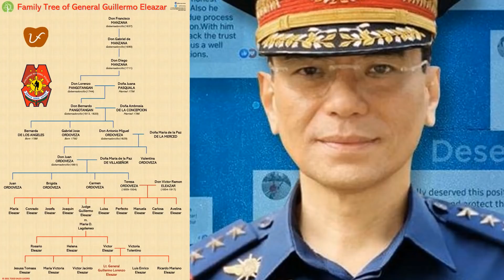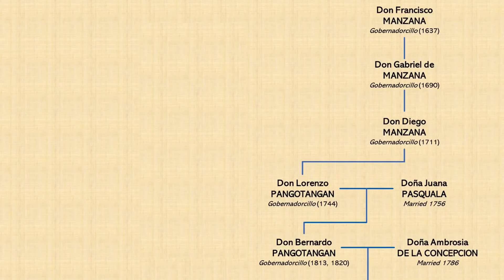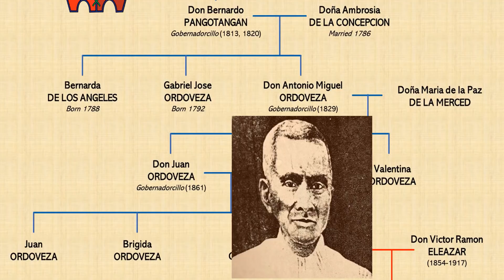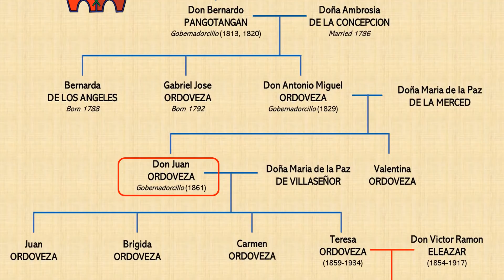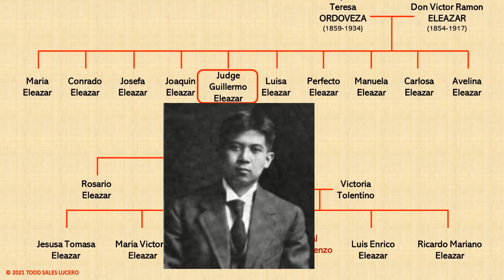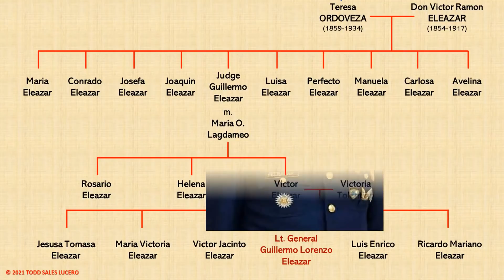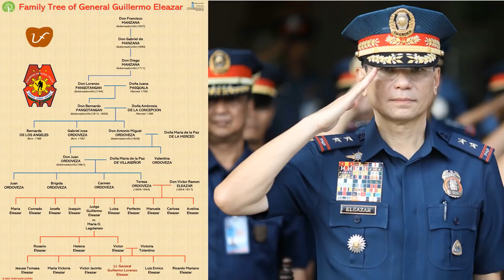Filipino Family Tree | PNP Chief Guillermo Lorenzo Eleazar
Police General Eleazar belongs to the Philippine Military Academy (PMA) Hinirang Class of 1987. He was the Chief Superintendent of Quezon City Police District (QCPD) and under him, the QCPD garnered high trust ratings in police surveys. He later became the director of the National Capital Region Police Office, and then became the Chief of the directorial staff of the Philippine National Police (PNP).

Aside from an exemplary career, Gen. Guillermo Eleazar also has a very long and prominent genealogy that is quite unique even among high ranking Filipino officials. General Eleazar’s line is an offshoot of a very old, very illustrious Tagalog family: the Ordovezas of Majayjay, Laguna.

The Ordovezas of Majayjay Laguna are one of the most unique families in the Philippines, having the rare ability to trace their family tree up to 12 generations. The earliest ancestors of the family carried the surname Manzana, which meant apple. Aside from a long genealogy, they also are unique in their continued possession of their ancestral house, a house that has been in the family for more than 2 and a half centuries.

It was the fourth generation, Don Lorenzo, who changed the name from Manzana to Pangotangan, most probably in reference to the family money-lending business and who built their ancestral home. The family crest was the Letter "P" in baybayin which stood for the family name, encased in a heart (or perhaps a reference to their earlier surname Manzana), which seemed to send the message that they were money lenders with a heart.

The house eventually passed on to Lorenzo’s young child, Bernardo. Don Bernardo, who served as a soldier for the Quarta Companioa de Milicias, was later elected gobernadorcillo at least two times. He was also quite known for his vocal protests against the abuses of both Spanish civilian and ecclesiastical authorities. His complaints reached the highest levels of government in Manila, a clear sign that he was brave enough to denounce injustices.

The next patriarch in the family was Don Antonio. He was the one who expanded the family’s business interests by buying huge tracts of land all over Laguna as well as setting up a productive coconut-wine distillery.  Because of his distillery, not only was he able to provide jobs to the poorest residents of Laguna, his generosity reduced banditry in the province.

Don Juan, the next patriarch, was a lawyer. It was during his time that the Claveria decree was enacted, and since his father Antonio was still alive at this time, it was most likely that Antonio was the one who chose the surname Ordoveza.

Teresa Ordoveza, one of the daughters of Don Juan, married into a prominent family from Tayabas (now Quezon province): Don Victor Ramon Eleazar. The Eleazars of Tayabas were well known in their philanthropy and helped build many public buildings in town. Teresa and Victor had several children, one of which was Guillermo Eleazar, who would later become one of the first Filipinos to be educated in the United States. He was later appointed as a judge and was well-known throughout for his generosity and integrity.

Police Chief Guillermo Eleazar's appointment as the new Chief of Police has been welcomed by many sectors in the Philippines.

DILG Secretary Año describes him as "very qualified for the job" and that General Eleazar is expected to lead the PNP to greater heights, even amidst the pandemic. Malacañang echoed this sentiment by saying that "General Eleazar’s track record of professionalism, dedication and integrity speaks for itself,"  and that the palace is therefore confident that Eleazar will continue the reform initiatives of his predecessors and lead the police organization to greater heights.

CREDITS:
Chart/Script: T. Sales
Narration/Editing: T. Sales
Intro animation: Filipino Genealogy Channel

Reference:

CASA ORDOVEZA OF MAJAYJAY, LAGUNA: THE EVOLUTION OF A PROVINCIAL ILUSTRADO FAMILY (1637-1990) by Luciano P.R. Santiago, published in the Philippine Quarterly of Culture and Society, Vol. 19, No. 1 (March 1991), pp. 11-30, Published By: University of San Carlos Publications